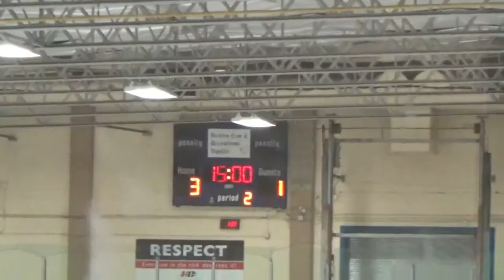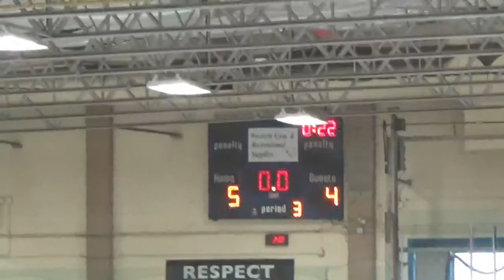Connor Hockey Dec 6 2014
Bow River Pee Wee 8 played a seeding game vs Midnapore on December 6 2014. Bow River won 5-4 and Connor scored a goal. Connor is yellow #14